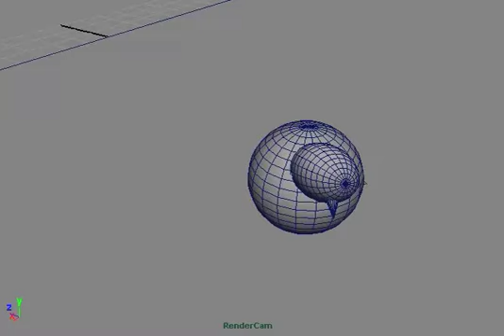Rice [Rushes]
Patch Rushes for 24th March